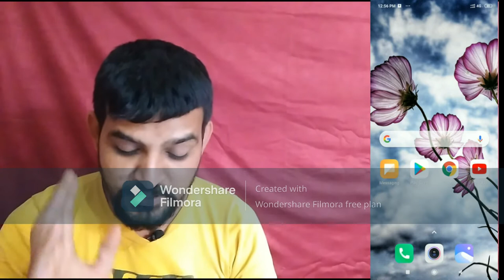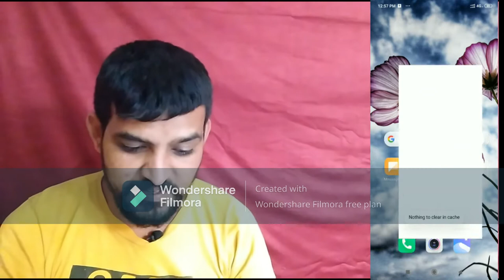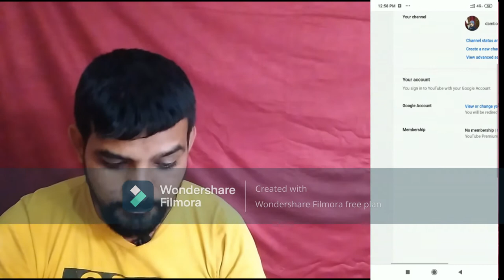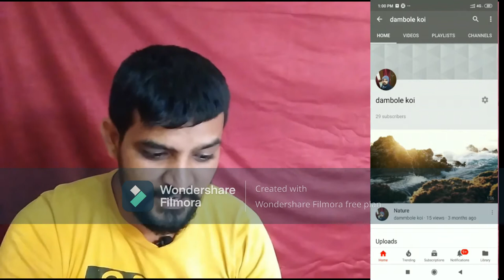youtube channel search list me kaise laye | youtube channel searching mein kaise laen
hello friends aaj ki video me apka channel search bar me kyu nahi aa reha hai eske pichhe kya karan hai aur aap kaise apne channel ko search me kaise la sakte ho ye sabh problem ka solution batane ja reha hu main vada karta hun agar meri ye puri video dekh loge to main promise karta hun ki apka channel search me aane lag jayega ..to friends milte hain video me .. thanks friends